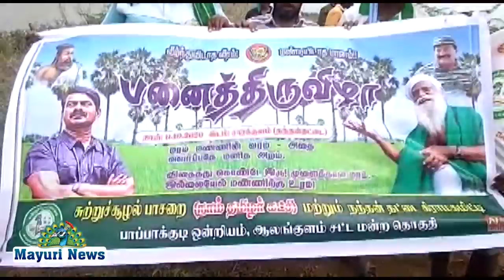நந்தன்தட்டை கிராமத்தில் நாம் தமிழர் கட்சி மற்றும் கிராம கமிட்டி சார்பில் 3000 பனை விதைகள் நடும் விழா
நந்தன்தட்டை கிராமத்தில் நாம் தமிழர் கட்சி மற்றும் கிராம கமிட்டி சார்பில் 3000 பனை விதைகள் நடும் விழா நடைபெற்றது.

நெல்லை மாவட்டம் பாப்பாக்குடி ஒன்றியத்திற்குட்பட்ட நந்தன்தட்டை கிராமத்திலுள்ள  சாரக்குளம் குளக்கரை பகுதியில் நாம் தமிழர் கட்சியினர் மற்றும் நந்தன் தடை கிராம கமிட்டி உறுப்பினர்கள் கலந்து கொண்ட பனை விதைகள் நடும் விழா நடைபெற்றது.

இந்நிகழ்ச்சியில் நாம் தமிழர் தொகுதி தலைவர் முத்துராஜ் ஈசாக் மற்றும் சுற்றுச்சூழல் பாசறை தலைவர் கிங்ஸ்லி, நாம் தமிழர் செய்தி தொடர்பாளர் கவி, மற்றும் கிராம கமிட்டி உறுப்பினர்கள் பாபுதுரை,  பிரேம்குமார், ராஜா, ஆகியோர் உட்பட பலர் கலந்து கொண்டார்கள்.

இந்நிகழ்ச்சிக்கான ஏற்பாடுகளை அரிகிருஷ்ணன் செய்திருந்தார்.